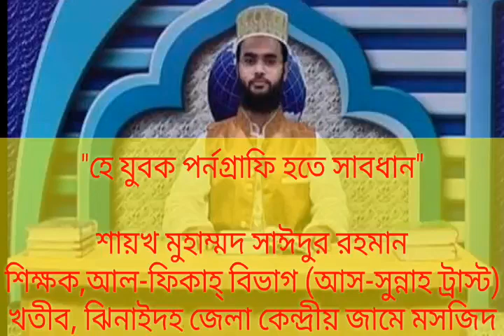হে যুবক পর্নোগ্রাফি হতে বেঁচে থাকো!! New waj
বর্তমানে আমাদের সামাজে মারাত্মক ব‍্যাধি হচ্ছে পর্নোগ্রাফি।যার পরিণতি খুব ভয়ংকর।সেই সম্পর্কে আলোচনা করছেন শায়খ মুহাম্মদ সাঈদুর রহমান (খতীব, ঝিনাইদহ কেন্দ্রীয় জামে মসজিদ)